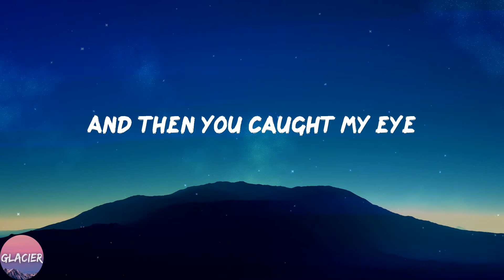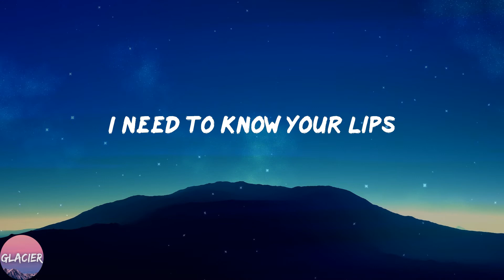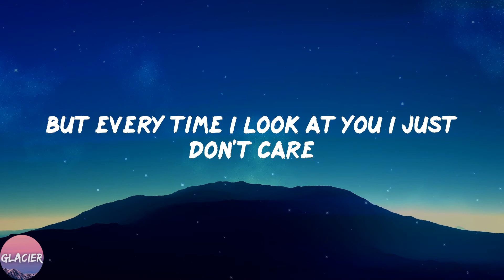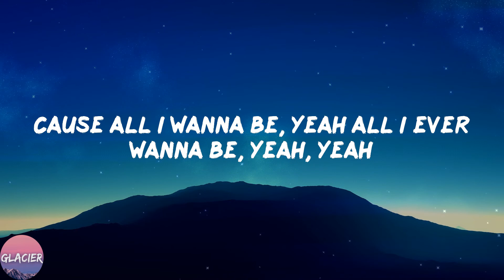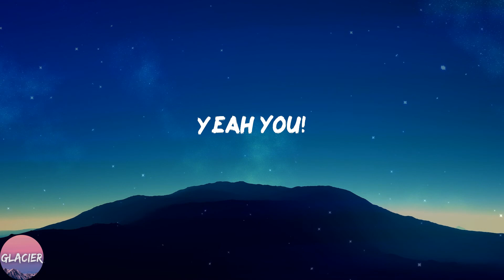The Vamps - Somebody To You (Lyrics)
🔥Lyrics:
Yeah you!
Yeah you!
I used to wanna be
Living like there's only me
And now I spend my time
Thinking 'bout a way to get you off my mind (yeah you!)
I used to be so tough
Never really gave enough
And then you caught my eye
Giving me the feeling of a lightning strike (Yeah you!)
Look at me now, I'm falling
I can't even talk, still stuttering
This ground of mine keeps shaking
Oh oh oh, now!
All I wanna be, yeah all I ever wanna be, yeah, yeah
Is somebody to you
Everybody's trying to be a billionaire
But every time I look at you I just don't care
'Cause all I wanna be, yeah all I ever wanna be, yeah, yeah
Is somebody to you (yeah you!)
I used to ride around
I didn't wanna settle down
But now I wake each day
Looking for a way that I can see your face (Yeah you!)
I've got your photograph
But baby I need more than that
I need to know your lips
Nothing ever mattered to me more than this (Yeah you!)
All I wanna be, yeah all I ever wanna be, yeah, yeah, yeah, yeah (Yeah you!)
Yeah you!